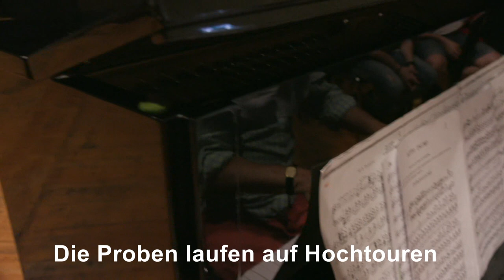La Traviata in Werdenberg-Höhepunkt